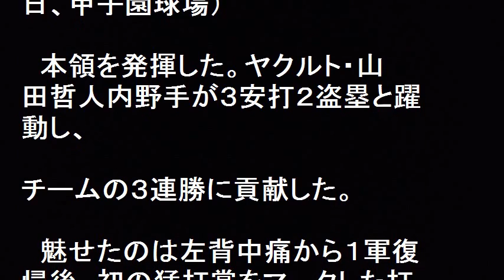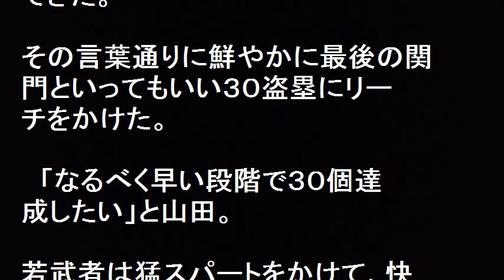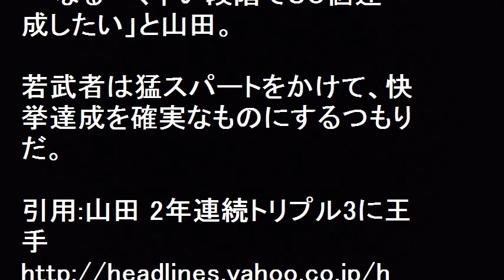ヤクルト 山田哲人内野手 史上初２年連続トリプル３王手！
ヤクルト   山田哲人内野手　史上初２年連続トリプル３王手！阪神３－５ヤクルト。・山田哲人内野手が３安打２盗塁とし、チームの３連勝に貢献した。左背中痛から１軍復帰後、初の猛打賞をマークした打撃に加え打率・３３２、３３本塁打２９盗塁として史上初の２年連続トリプルスリー達成にあと1盗塁でリーチがかかった。トリプルスリー達成を今季の大目標に立て快挙達成を確実なものとしてきた。